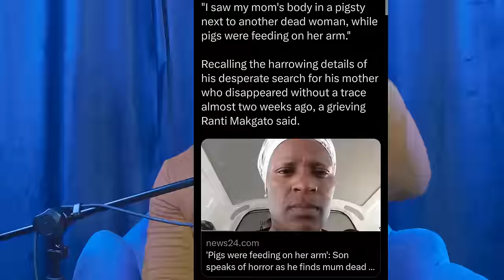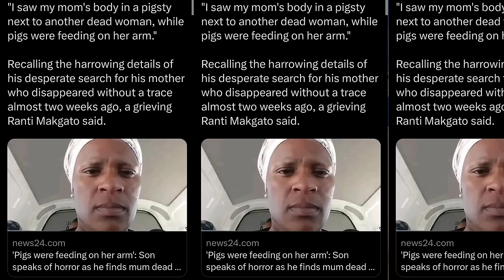DA, AFRIFORUM & MINISTER OF AGRECULTURE STEENHUISEN AGREE TO WHITE RACIST K!LLING BLACK PEOPLE.